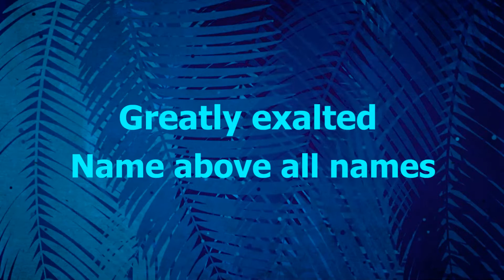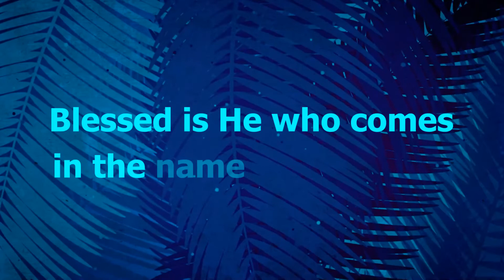SOLCC Baguio Community Hymns ~ Hosanna! ~ Official Lyric Video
Palm Sunday Entrance Hymn Written by DIONISIO NOEL VALBUENA Vocals by MARIFLOR VALBUENA and DIONISIO NOEL VALBUENA Percussions by DAENA VALBUENA Guitars by DIONISIO NOEL VALBUENA Additional Instrumentation and Programming by OSCAR A. CORPUZ JR. Production Manager MELISSA LIM QUITAN CORPUZ Mixed and Mastered at OMISPHERE STUDIO